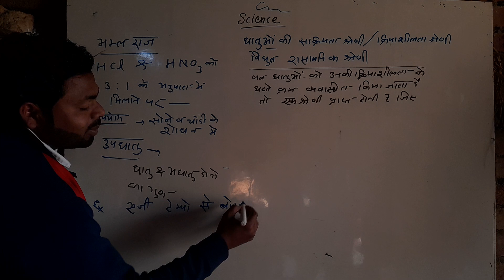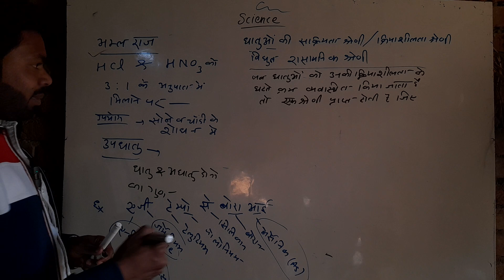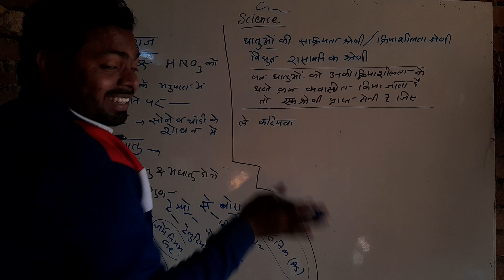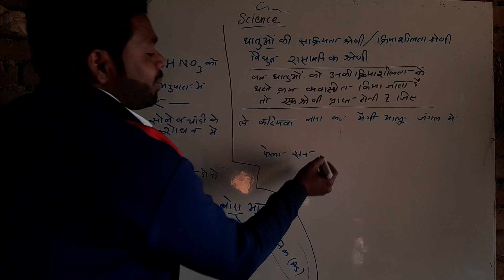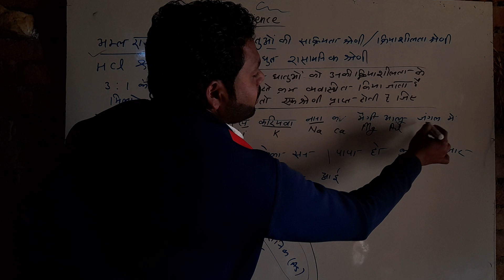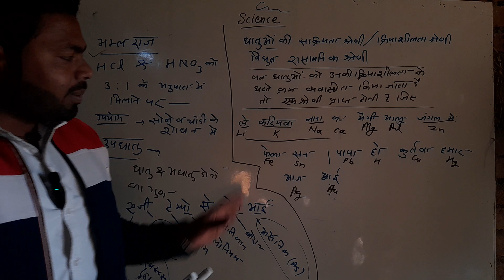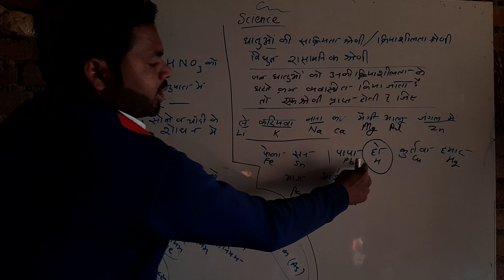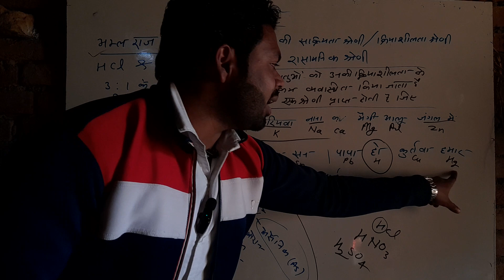अम्लराज ' क्रियाशीलता श्रेणी ' उप धातु BY शिवा सर